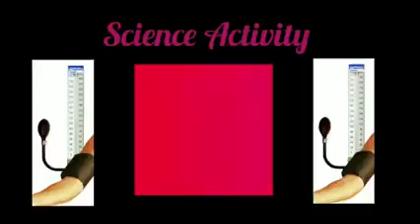Understanding Blood Pressure The Lynx School Satellite Town Branch Rawalpindi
Understanding Blood Pressure